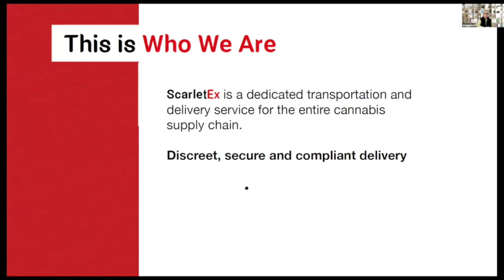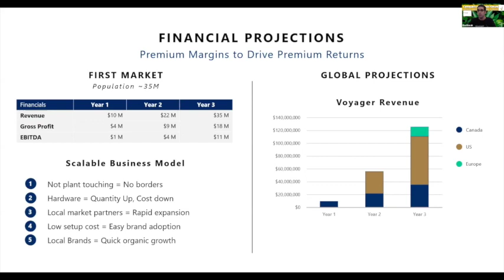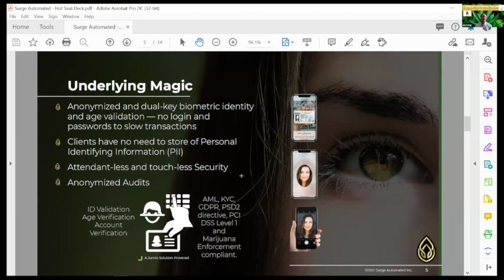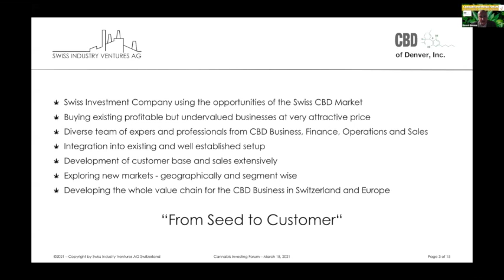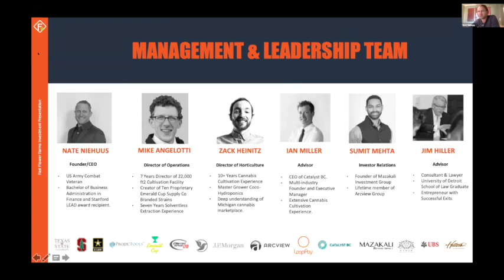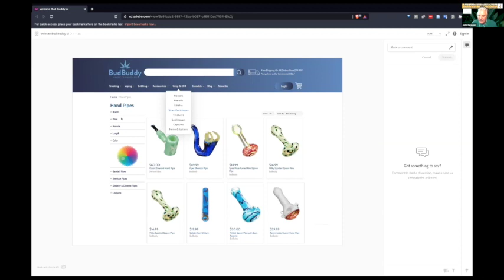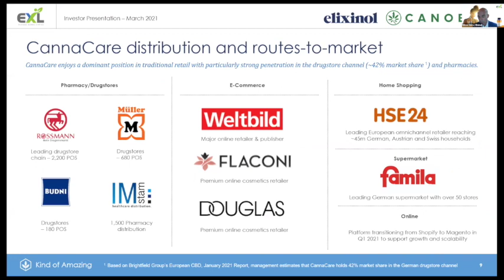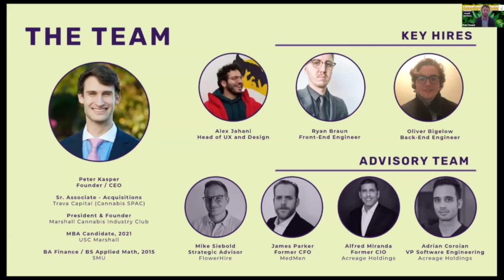Cannabis Investing Forum - Investor Pitch Competition 031821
Investor Judges - Investor Pitch Competition​
Carol Ortega Algarra, Managing Director, Muisca Capital Group
Cleetis Mack, CEO, Cannabiz Venture Partners
David Kram, Co-Founder & Managing Director, Proferian Sapling
David Wise, Chairman & Founder, Infinity
Jon Thompson, Founder & CEO, extraktLAB
Ted Bernhard, Managing Director, Cultiva Law
Zack Burgnon, Chief of Real Estate and Acquisitions, Cannabiz Venture Partners
Presenting Companies​
Claudia Post, Founder & CEO, Scarlett Express
Elad Barak, Co-Founder & CEO, Voyager
Joe Long, President, Surge Automated
Marcel Gamma, CEO, CBD of Denver
Nate Niehuus, Founder & CEO, Fast Flower Farms
Noah Sayres, CEO, BudBuddy
Oliver Horn, CEO, Elixinol Global
Peter Kasper, Founder & CEO, Terpli